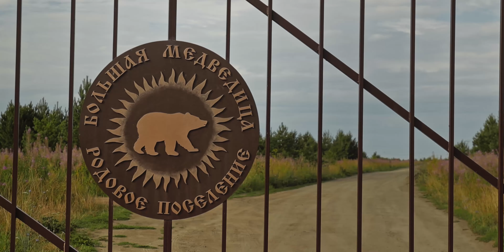УРАЛЬСКИЙ ХОРОВОД 2020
Посетили мероприятие Уральский Хоровод 2020 в родовом поселении Большая Медведица. И естественно не упустили возможность побывать на местных дольменах — древних скалах причудливой формы на берегу озера Большие Аллаки.